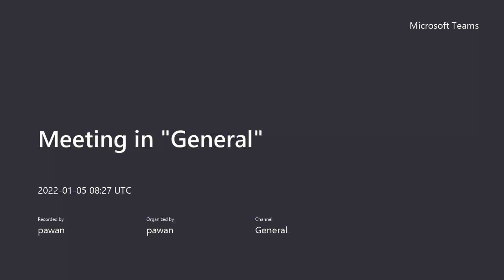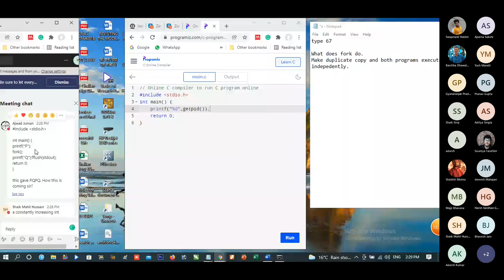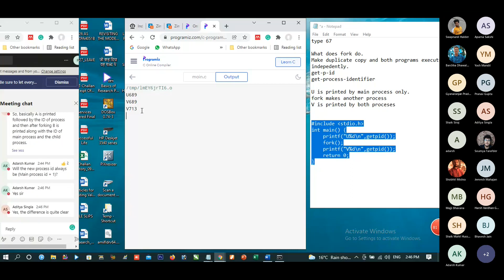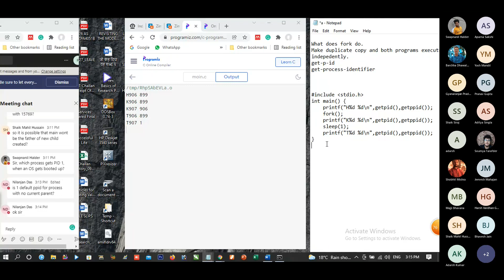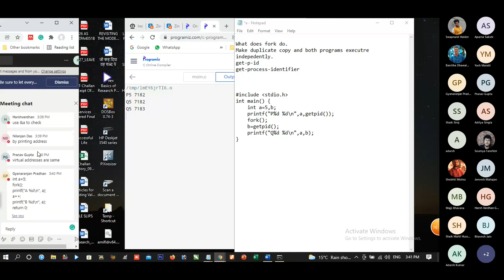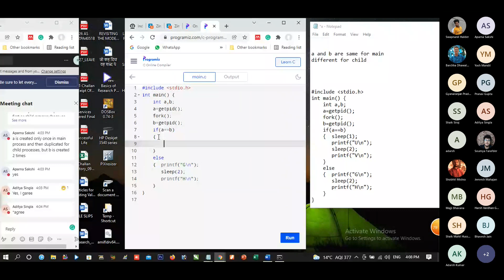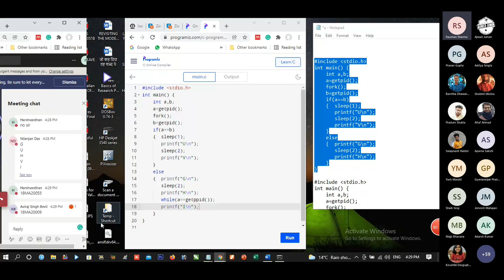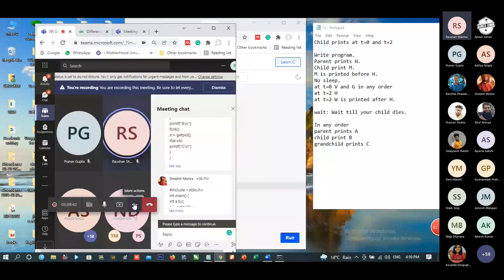OS Lab 05 Jan